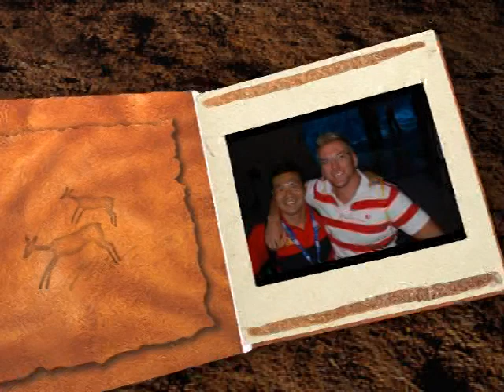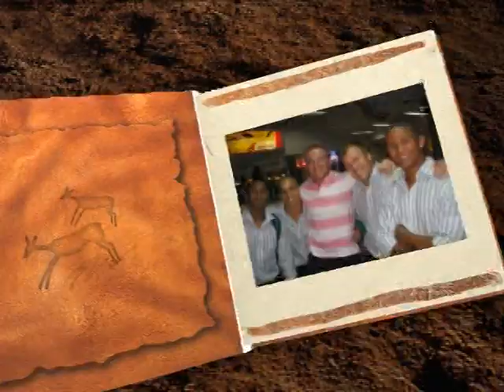Marius Schoeman says goodbye.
Springbok Sevens Rugby Player Marius Schoeman will retire from international Sevens Rugby after his final tournament at the Scotland Sevens in Edinburgh (May 30-31, 2009) after nine years.  BlitzBokke.com wishes him all the best for the future!